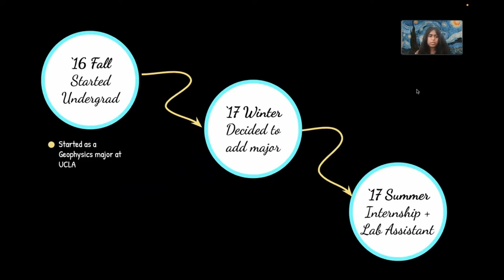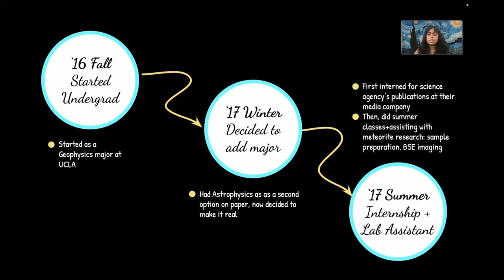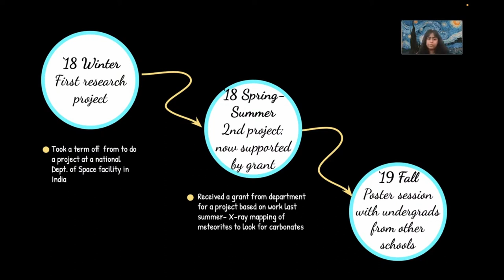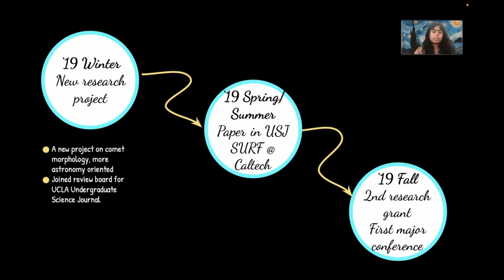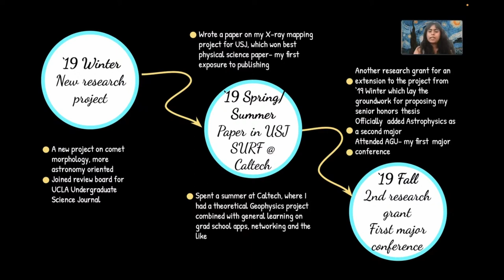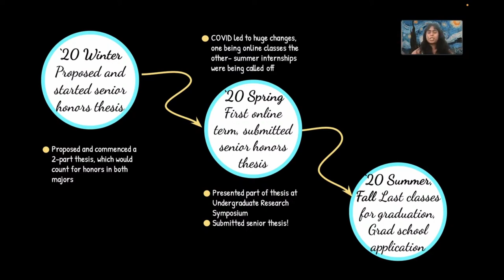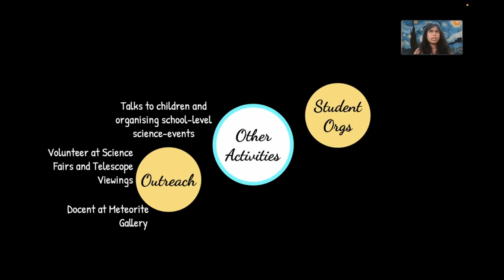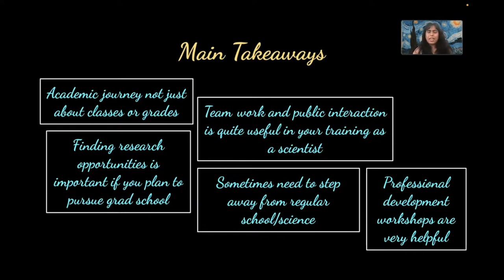Intro2Astro: Maria Vincent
In this episode, graduate student Maria Vincent at the University of Hawaii will share her personal story of how she became an astronomer.